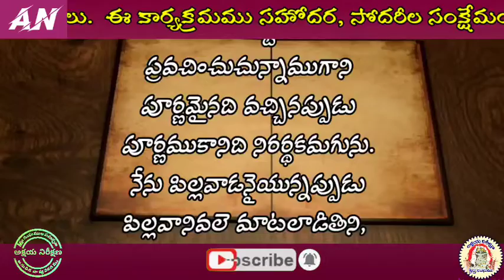I కొరింథీ 13 : 9 -13 || దేవుని మాట-జీవపు ఊట || అనుదిన వాక్యపఠనము || పఠనము:-సహో.Vijayakumar Muppidi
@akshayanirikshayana